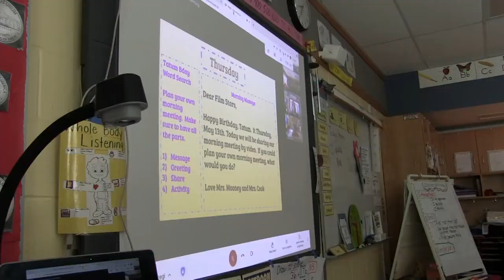Birchwood Morning Meetings Growing Together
As part of its Responsive Classroom approach, Birchwood Elementary hosts morning meetings. Student and teachers cover academic, social and emotional topics all while growing together. NiskyTogether Mrs. Jennifer Mooney and Mrs. Amelia Pesez invited us to join their second graders safe space. Originally Uploaded on May 19, 2021